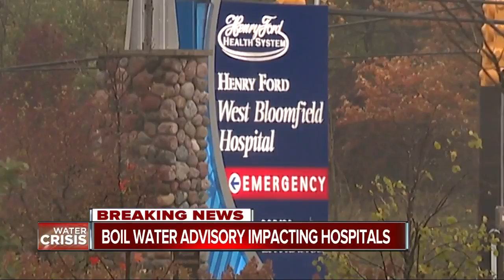Water main break puts 12 Oakland County cities under Boil Water Advisory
Officials say 51,000 people are currently without water in Oakland County because of a massive water main break.  They also say more than a quarter of a million people are affected by the boil water advisory, which will remain in effect for at least 48 hours after a new pipe is put in to fix the broken section. That will allow officials to run tests.  Officials also so the 48-inch transmission line that was damaged was installed in 1970. At 47 years old, that puts it in the middle of it's service life.